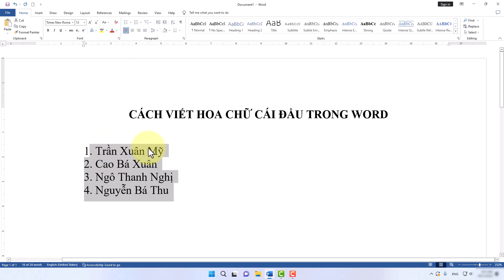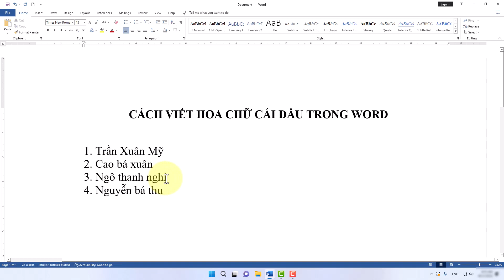Cách Viết Hoa Chữ Cái Đầu Trong Word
Trong video này mình sẽ hướng dẫn cho bạn, Cách Viết Hoa Chữ Cái Đầu Trong Word
▶ Đăng Ký Theo Dõi Kiến thức Tin học
Thực hiện bởi kênh kiến thức tin học